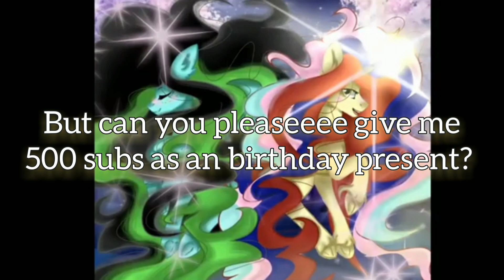Happy Birthday To Meh!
❤️✨~hello My BEAUTIFUL Rises! and welcome to my Description Box!~✨❤️

❤️✨~I Mostly Upload Gacha Meme's, Ships and Multifandom~✨❤️

~Drawing Requests:- Open~
~Vid Requests:- Open~

~My TikTok Acc:- @sunrisesparkle08~
My Facebook Acc:- @ManhaInsha
❤️✨~Bye~✨❤️